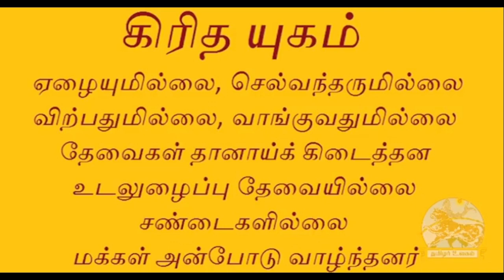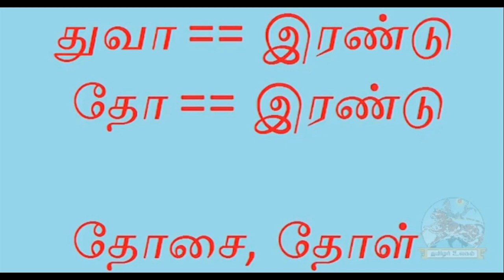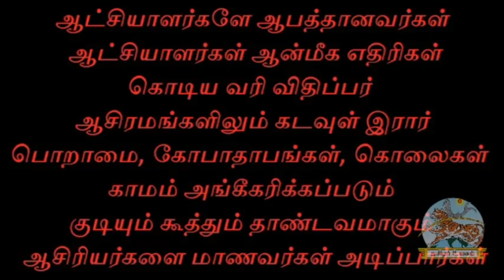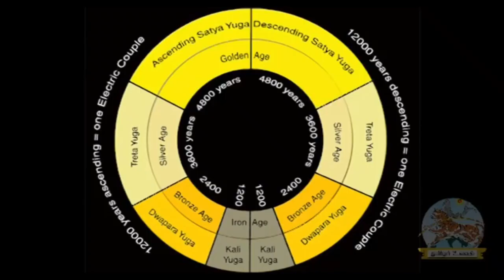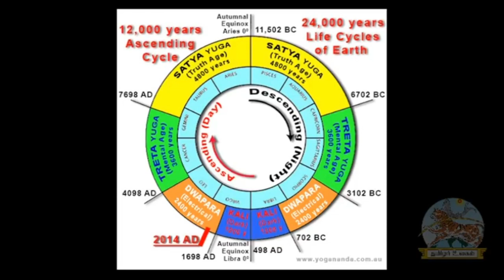தர்ம பசு என்றால் என்ன? | Tamil Chinthanaiyalar Peravai | new narrative | narrative Video